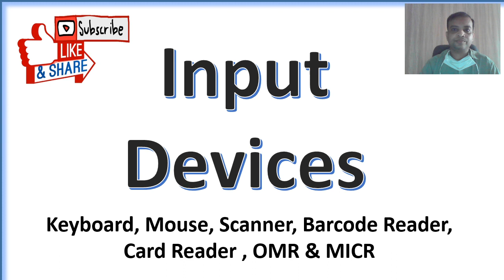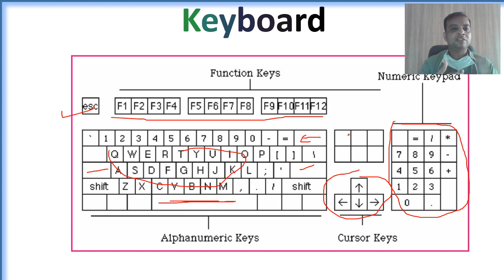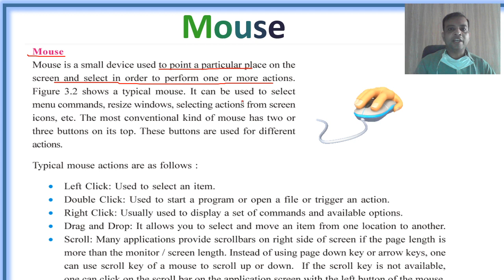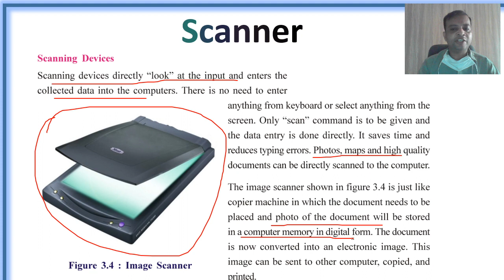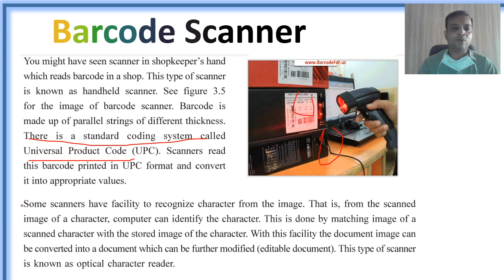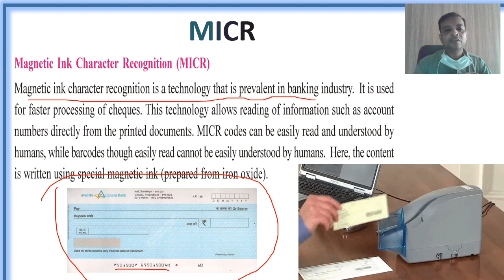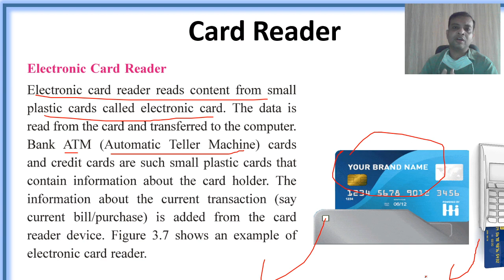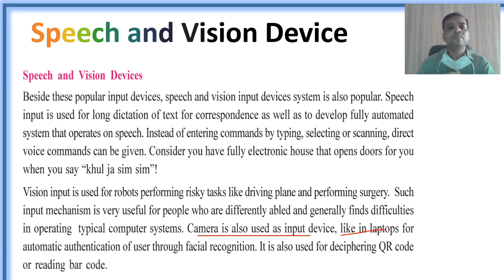Input Devices || Keyboard, Mouse, Scanner, OMR, OCR, MICR & Card Reader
Click on below link for the self test of this video.
Click on like button and post a comment about the performance of this video.